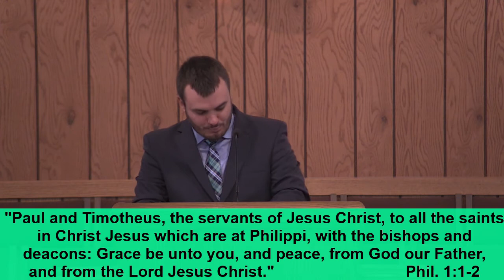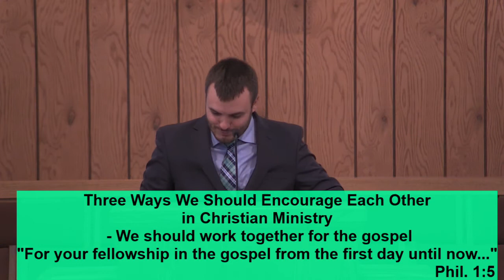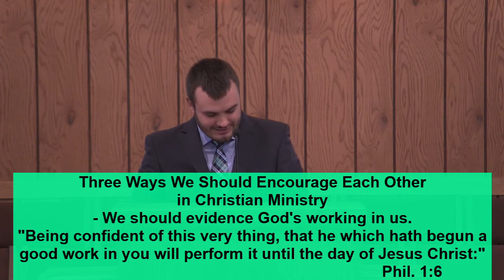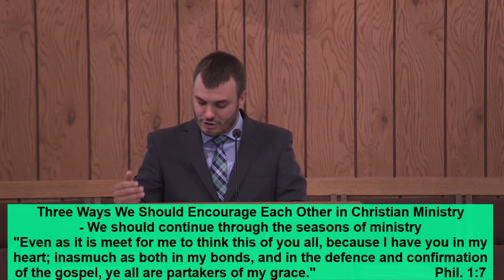The Joy of Partnership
Philippians 1:1-7, Isaac Tyson, September 12, 2021